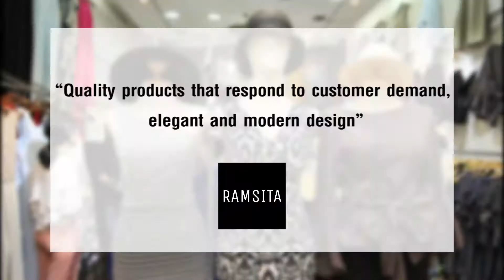Ramsita - The Platinum Empowering SMEs by The Platinum Fashion Mall sub Eng-Thai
The Platinum Empowering SMEs project by The Platinum Fashion Mall “Ramsita” shop

Business motto : Quality products that respond to customer demand, elegant and modern design

Address : 222/154  Soi 4,  2 Zone, B Fl